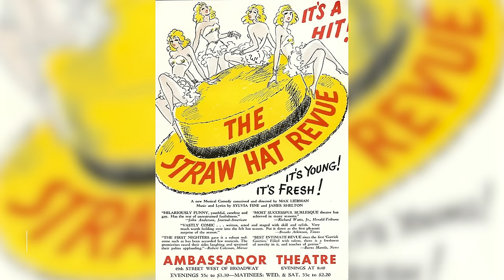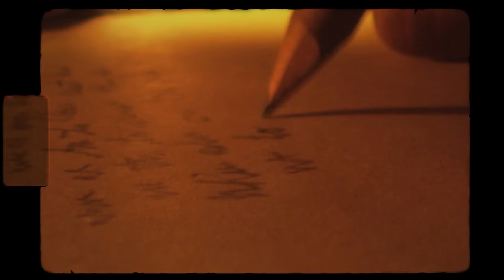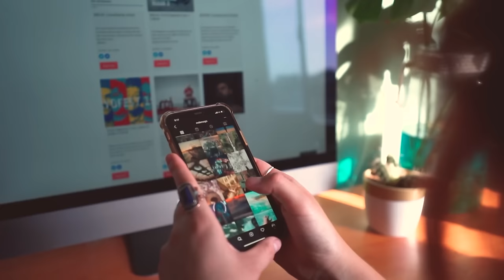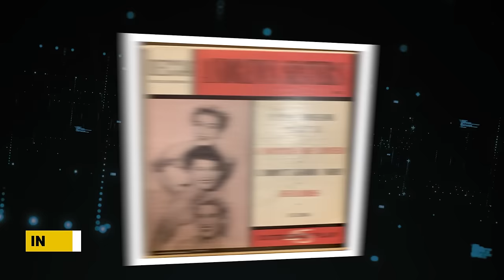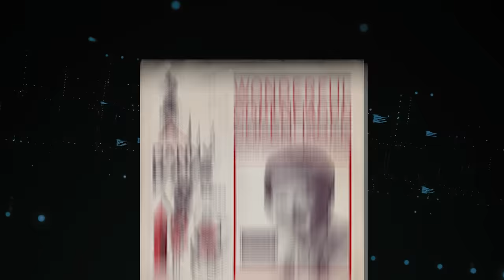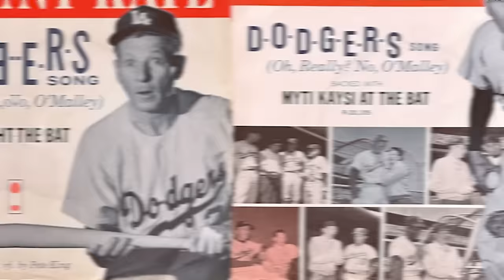Facts About Danny Kaye's Life And DEATH That Still Scare Us Today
Danny Kaye: Who is he and what killed him. In the early hours of March three, nineteen eighty-seven, Danny Kaye's heart ceased beating and it was such unbelievable news. The loss of this beloved performer and philanthropist left a void in the entertainment industry and the hearts of many. Danny Kaye was a multi-talented entertainer known for his skills as an actor, singer, dancer, and humanitarian.  Now, this is just the tip of the iceberg and you won’t believe how this true icon made the world crave his reincarnation. Join us in this video as we look into the life of the iconic Danny Kaye..